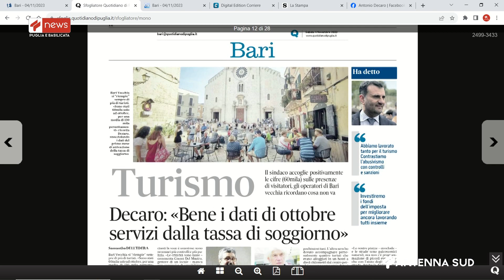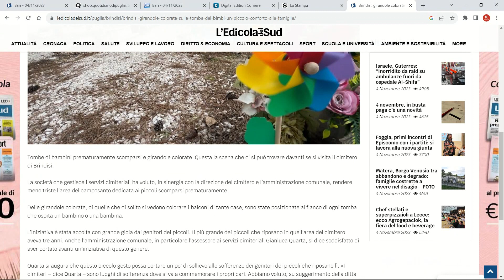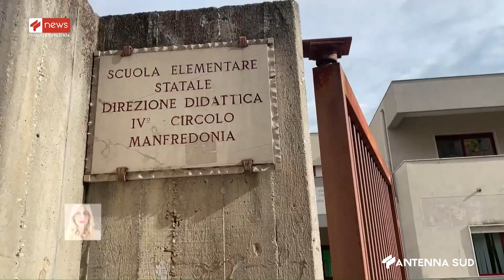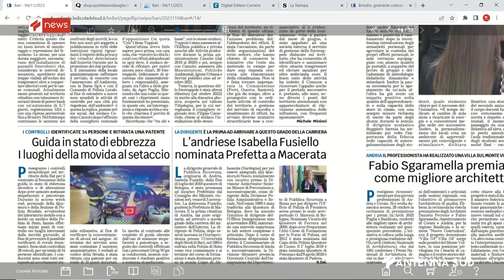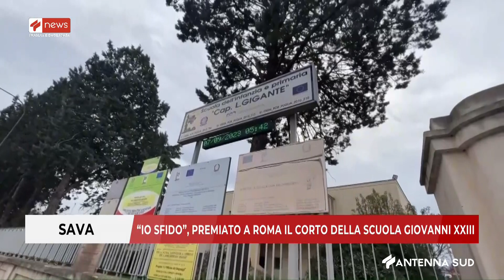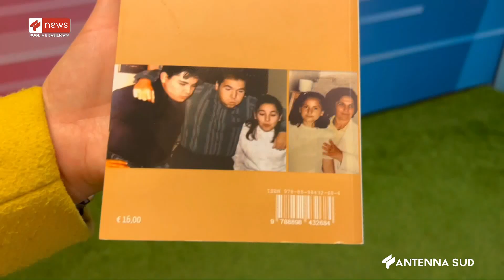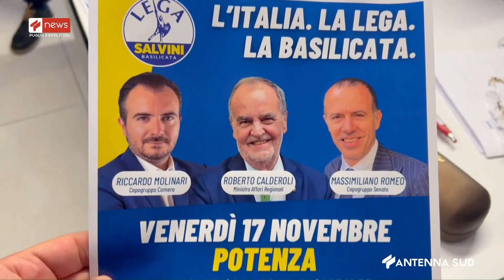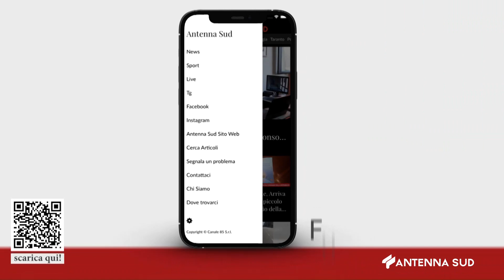APPROFONDIMENTO TG DEL 04 NOVEMBRE 2023